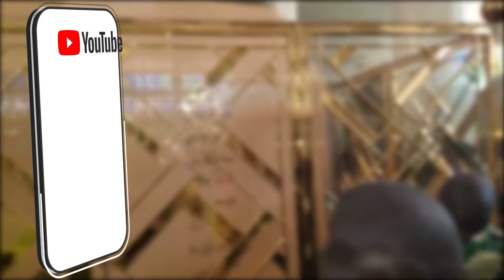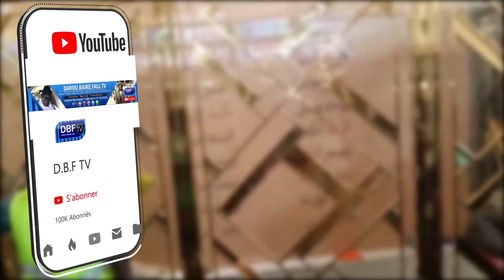Ligueyou Khalif Generale Des Baye Fall Complex Islamique de Mbacke (87 jours) le 27 Août 2021